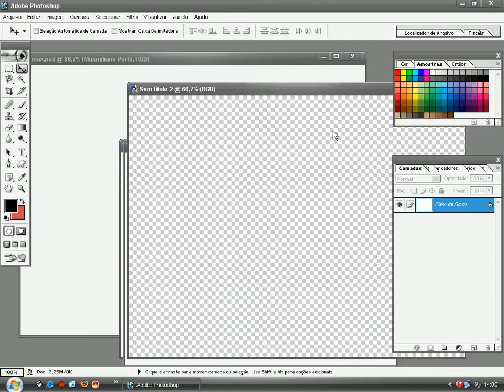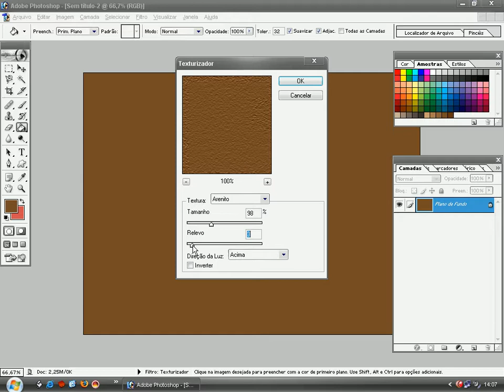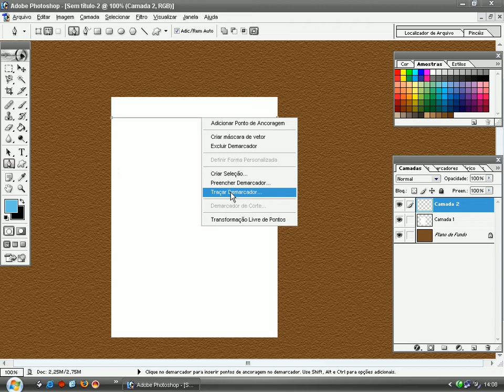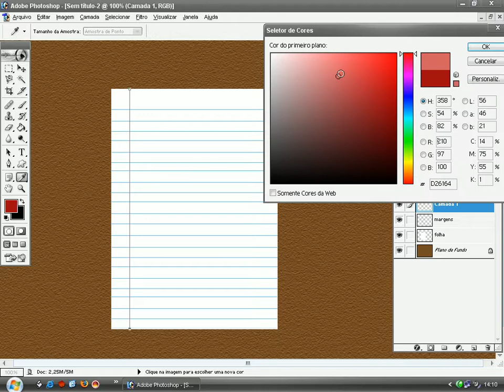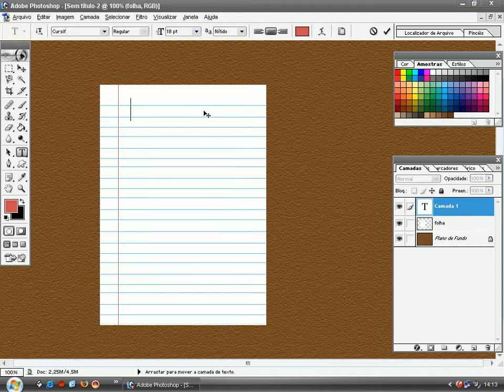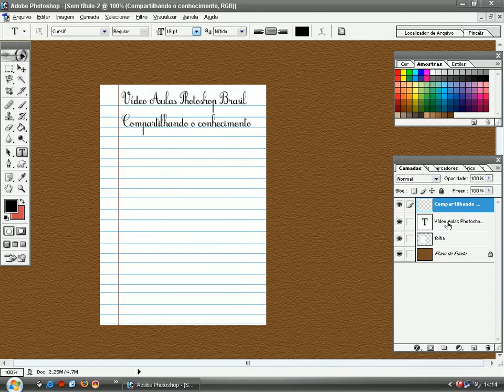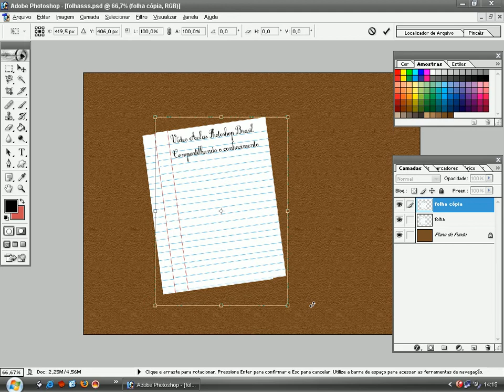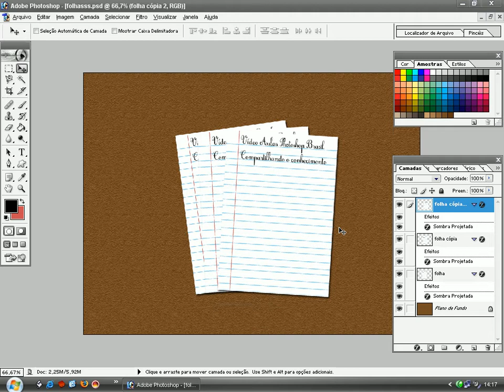folhas de caderno